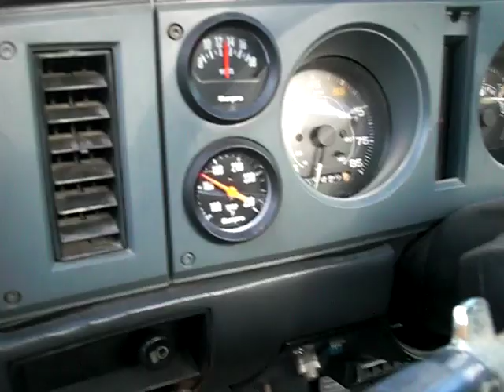Chevy Chevrolet S10 GMC S15 with 455 Pontiac Trans am HO V8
Chevrolet s10 with 455 Pontiac Trans am with 6x heads GMC S15 Big Block V8